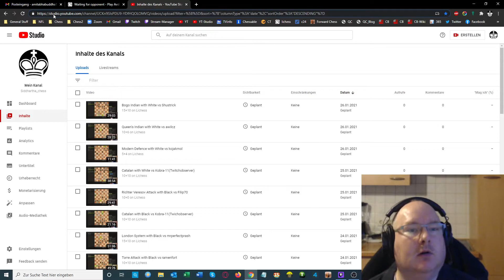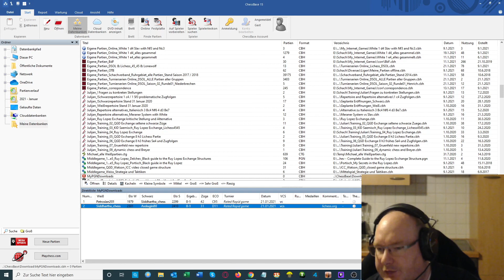Slav with White vs Avslugin80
10+10 on Lichess